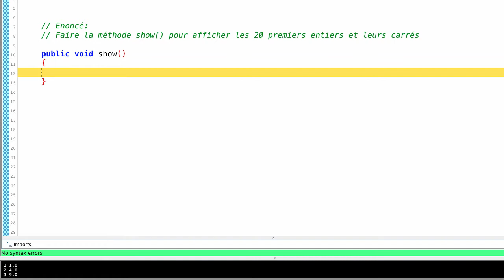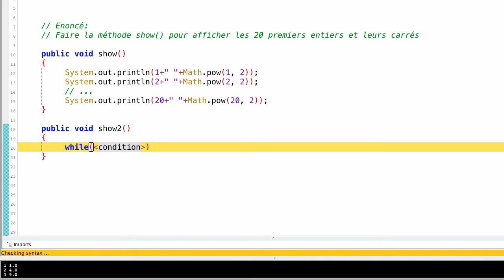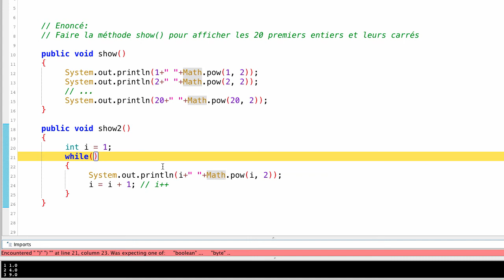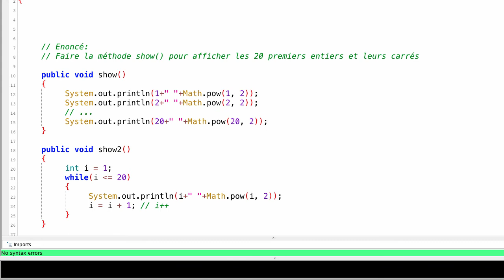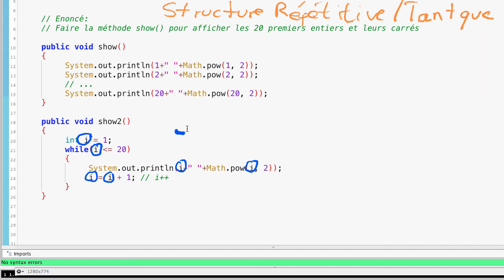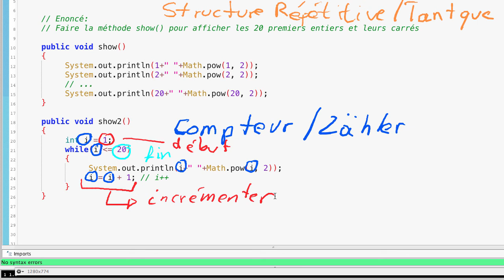Java for 3GIG - while loop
Listen and watch two grammar school teachers, Carlos & Alex, explaining the while loop in Java for their students. Spoken language = Luxembourgish.